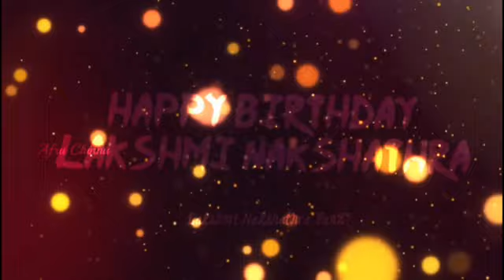Chinnu Chechi Birthday Spcl Mashup Video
Follow also in insta

_afru_chinnu_